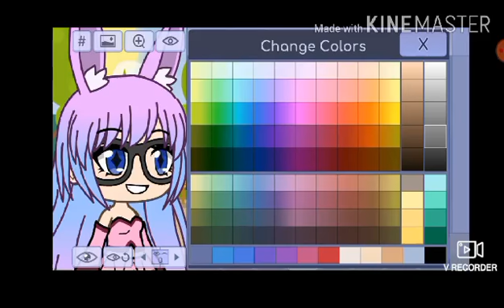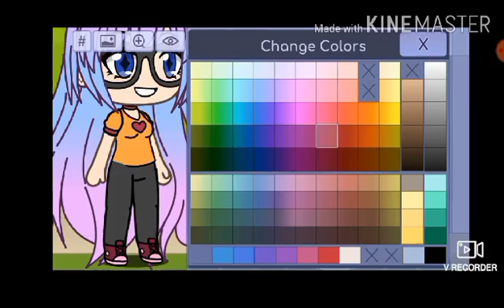Changing a "mean popular girl" to a "Nerdy girl"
Hey guys! Sorry for the lack of videos.
I know not all mean people wear pink but I wanted to do this. I love you all.